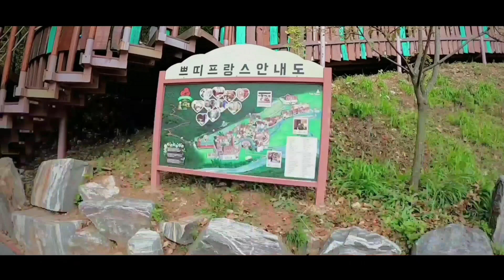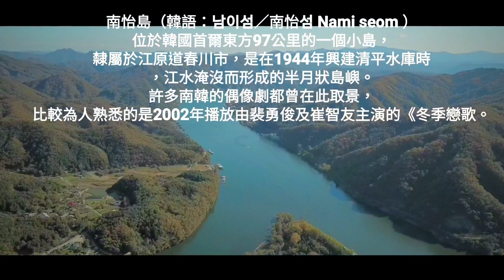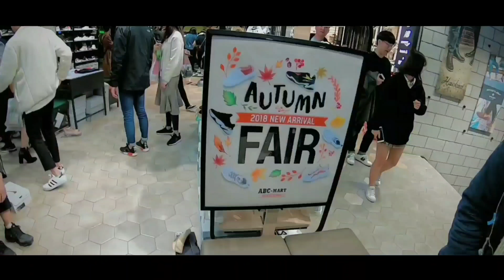Kkday 一日行程小法國村，江村鐵道自行車，南怡島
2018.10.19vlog